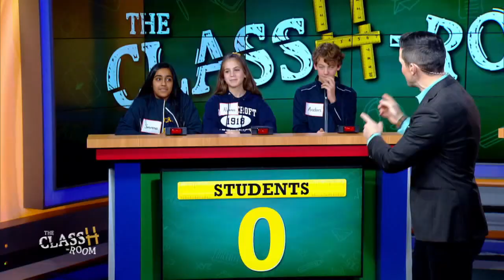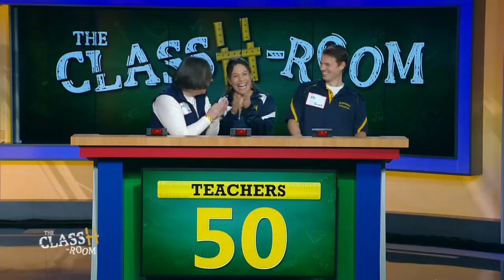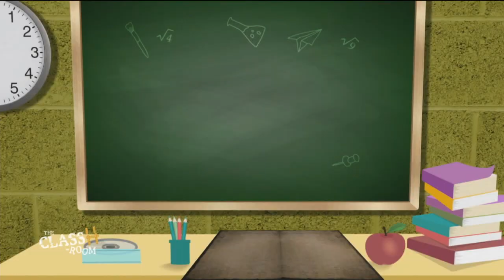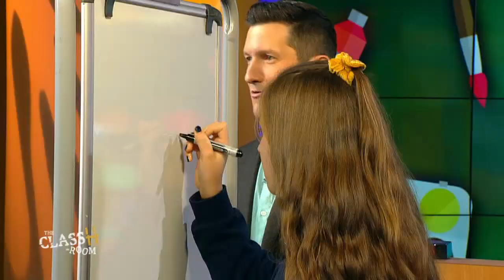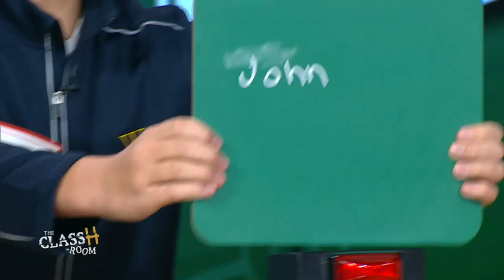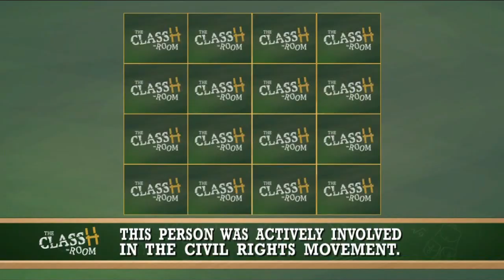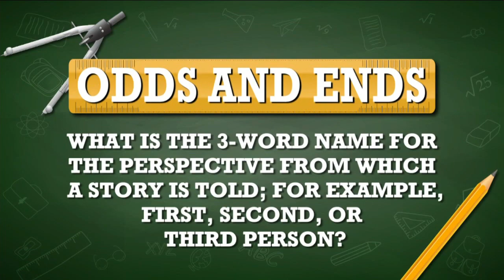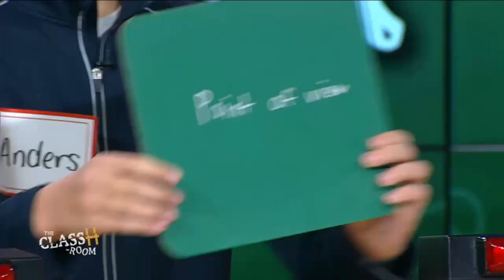The ClassH-Room - The Wyndcroft School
Students vs. teachers from The Wyndcroft School in Montgomery County, Pa., in a test of knowledge and skill. Host Richard Curtis. (Season 2, Episode 78, 1/22/19)